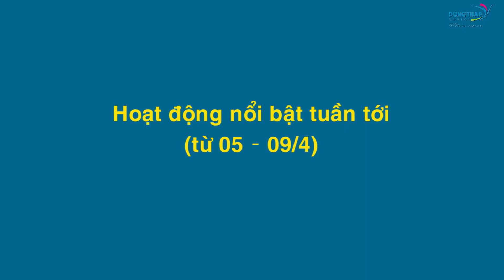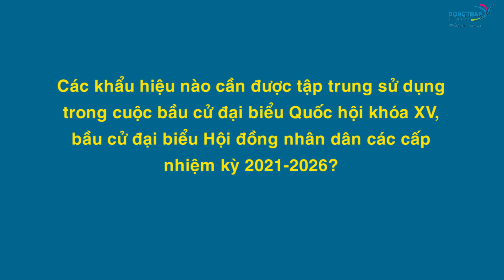Điểm tin online ngày 26/3/2021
Khát vọng thanh niên Đất Sen hồng; Tập đoàn JHL Việt Nam đề xuất hợp tác phát triển nhân lực; Ông Nguyễn Hoàng Nhi làm Chủ tịch Hội Cựu giáo chức tỉnh Đồng Tháp; Khai trương Điểm đăng ký tên miền quốc gia .VN tại Đồng Tháp v.v. là một số thông tin nổi bật trong Điểm tin ngày 26/3/2021.